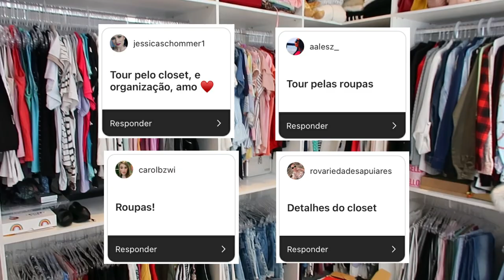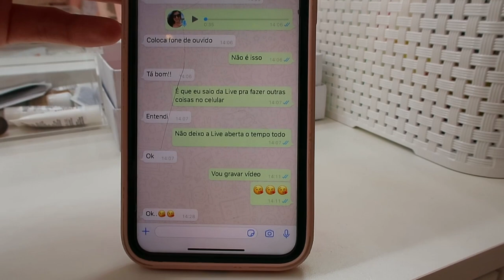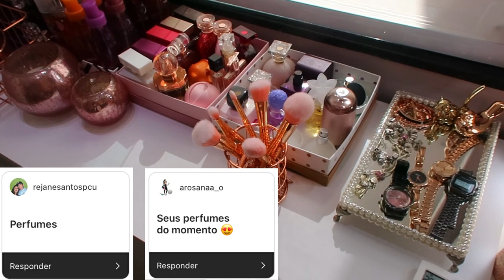MOSTRANDO TUDO QUE VOCÊS ME PEDIRAM: MAKES, CONVERSA NO WHATS, PERFUMES... - Thamyê Baseggio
Olá. Nesse vídeo eu gravei pra vocês tudo que vocês pediram pra ver, lá no instagram! Deixei uma caixinha de perguntas, onde vocês me mandaram coisas que gostariam de saber... Vem conferir comigo.

Vamos fazer o canal crescer, conto com sua ajuda.

Equipamentos de gravação:
Canon 60D
Canon G7 X Mark II
Iphone 11